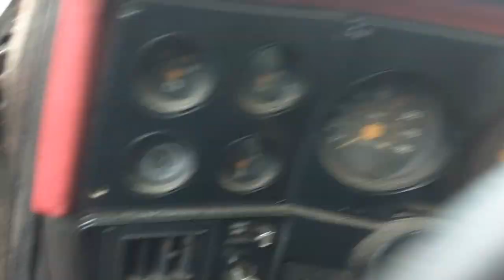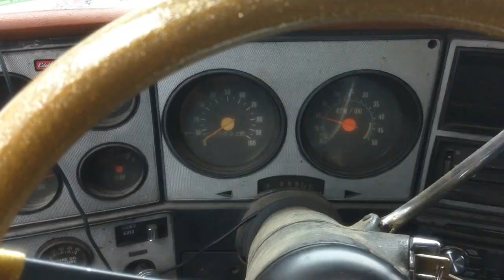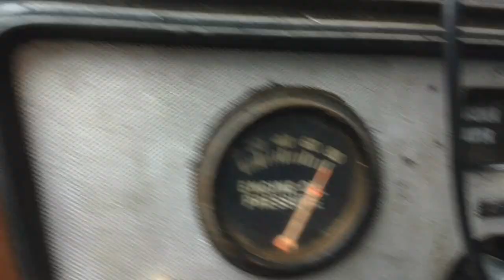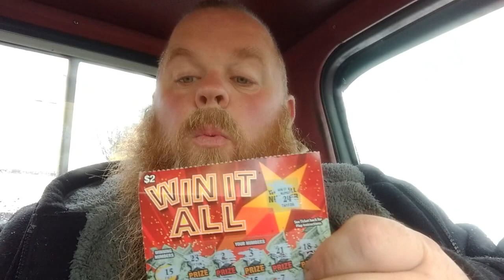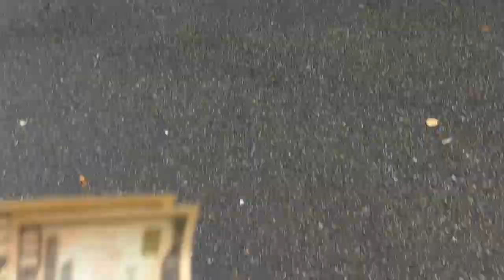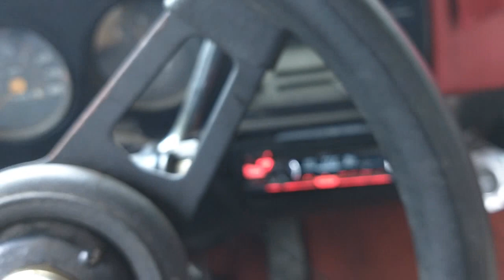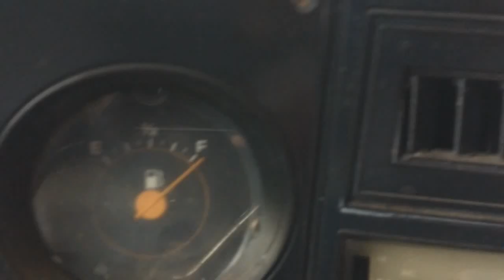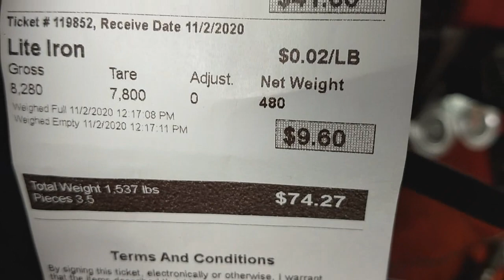Win it all- Monday